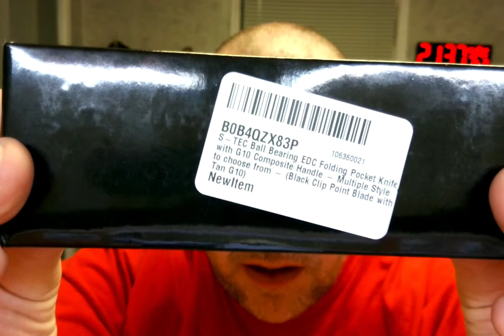Amazon Vine Voice reviewer Randall M. Rueff (K9RMR) works on reviewing items on 8-6-2022 A.D. (3)